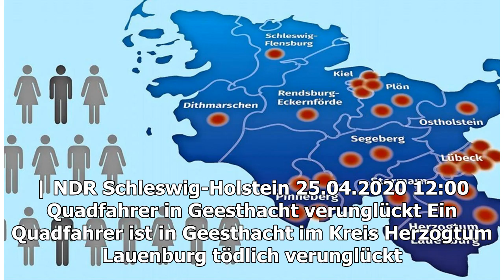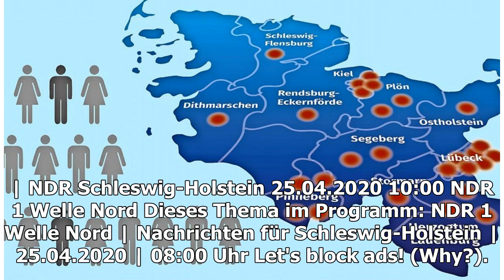Schleswig-Holstein aktuell: Nachrichten im Überblick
Stand: 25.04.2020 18:31 Uhr  - NDR 1 Welle Nord Fehmarnbeltquerung: Kritik an Dänemark Der Nabu und der Verein Beltretter kritisieren die dänischen Pläne, am 1. Januar 2021 mit de...